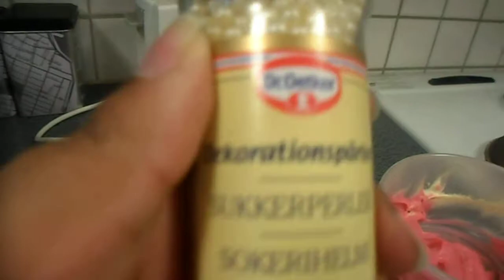Decorating Cupcakes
I decorating cupcakes